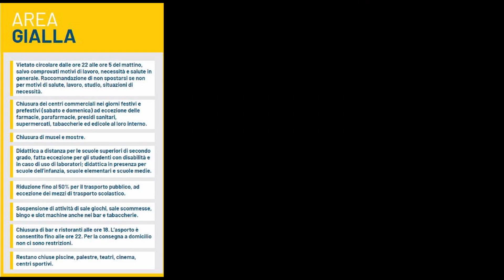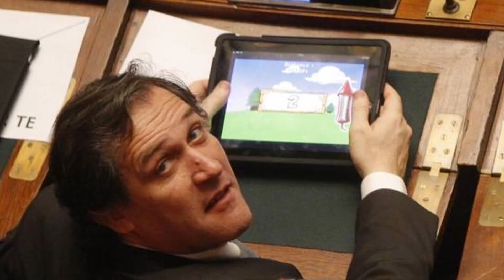Sandrokan - Aria buona (prod. Elvis "Angel" Simiette)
Un primo video per descrivere la situazione di questo bellissimo anno.
Girato interamente in Friuli Venezia Giulia , vuole essere uno spunto di riflessione su ciò che ci accade attorno.
La produzione è affidata ad un polistrumentista delle Isole Mauritius.